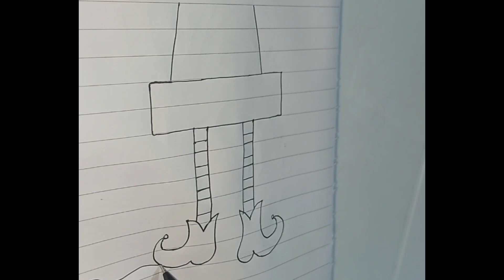Step By Step Tutorial - How To Draw An Elf's Shoes